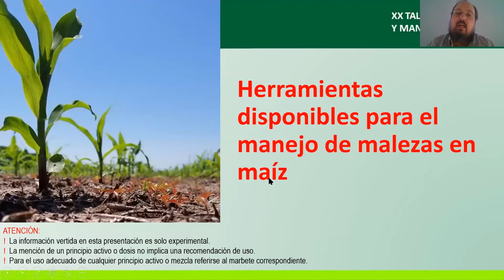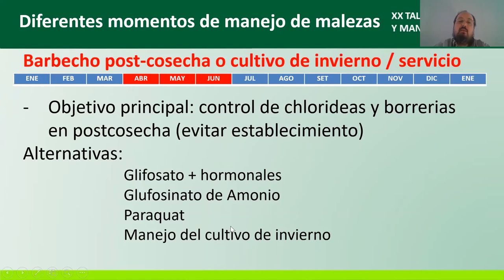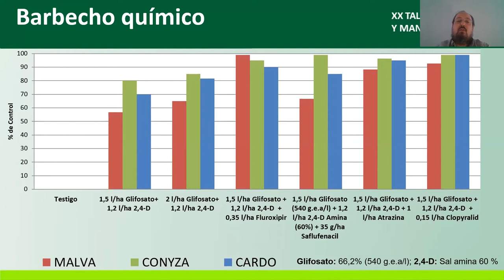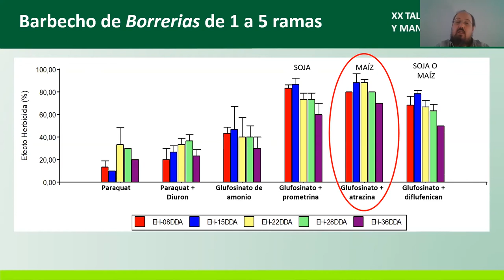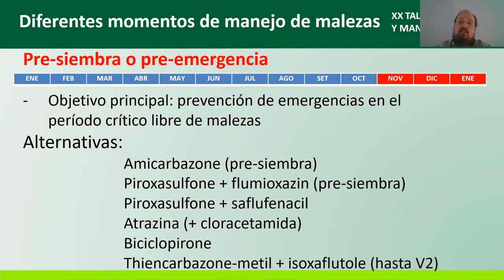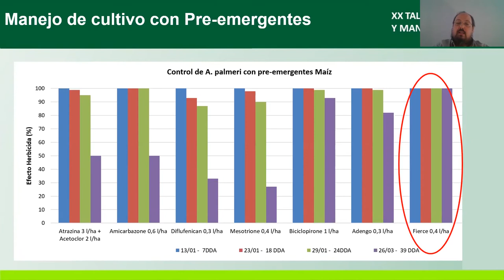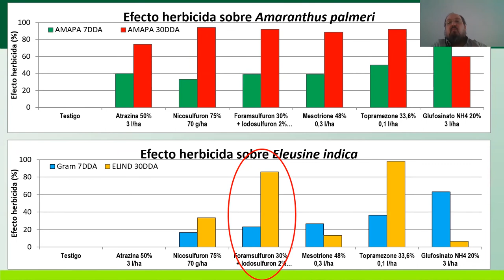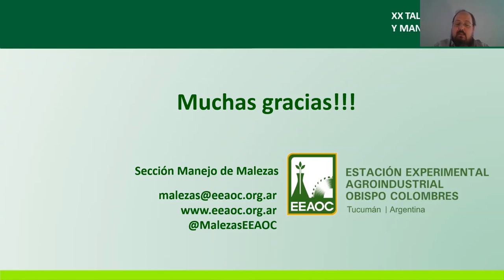EEAOC - XX Taller de Híbridos de Maíz: Manejo de Malezas